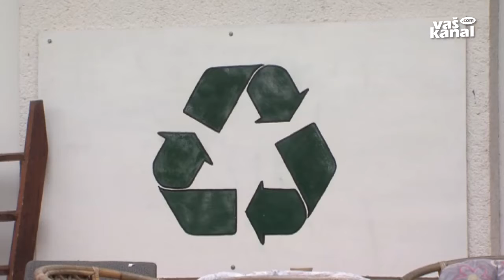Izdelovanje torb in vreč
NOVO MESTO - Ob prihajajočem dnevu Zemlje ta teden v Novem mestu poteka eko teden, katerega glavni cilj je ozavestiti občane in občanke glede okoljevarstvenih tem in jih spodbuditi, da odgovorno ravnajo z okoljem. V eko teden so se vključili različni zavodi in ustanove, med njimi tudi Reciklarna.